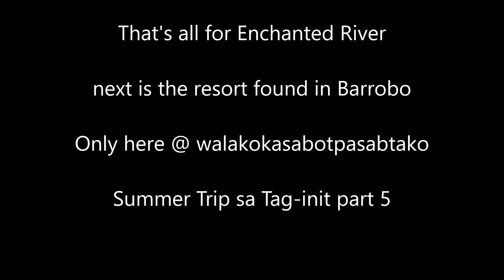Enchanted River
Summer Trip sa Tag init 2018 part 4 Enchanted River Surigao Del Sur